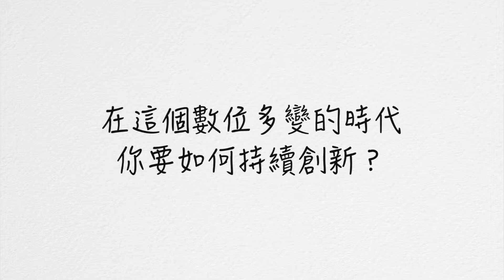【MMdc 名人有約 x 創新便利貼】用心去創新_台灣大車隊 總經理 李瓊淑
MMdc 關鍵數位行銷會陸續邀請各界具創新模式的名人進行專訪，在 MMdc 名人有約單元中，輕鬆聊聊他們的創新觀點或創業故事。

創新對於 台灣大車隊總經理李瓊淑 Joanna 來說是什麼？台灣大車隊每日服務約35萬名乘客，每日進線叫車電話超過12萬通，目前全省車輛數累積超過16,000台，市佔率高達19%，服務範圍遍及全台各地。近年來也增加多元服務、積極與異業結盟，以建立在消費者心目中計程車第一品牌地位。台灣大車隊總經理李瓊淑成功帶領團隊讓台灣大車隊再也不是一個傳統的計程車產業，而是一個以『人的生活』為中心的事業。

在數位多變的時代，一定要突破傳統思維用嶄新的想法往前衝，Joanna 分享給大家，用「心」做創新。